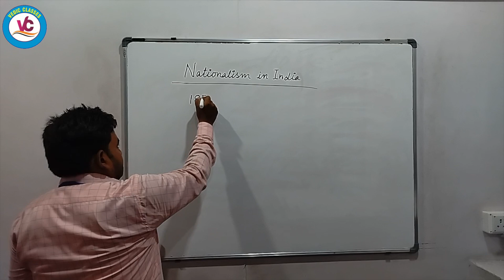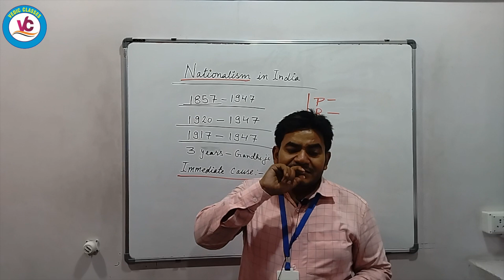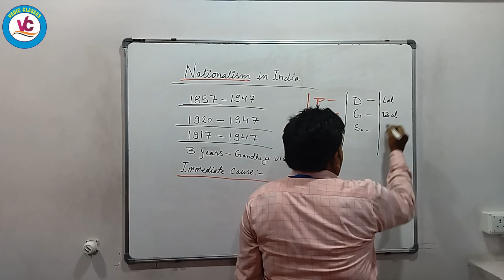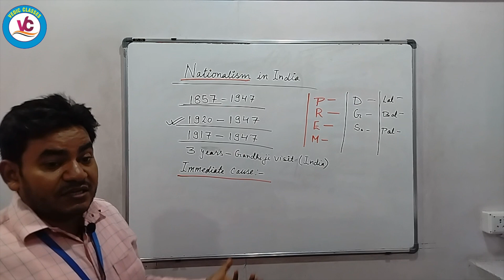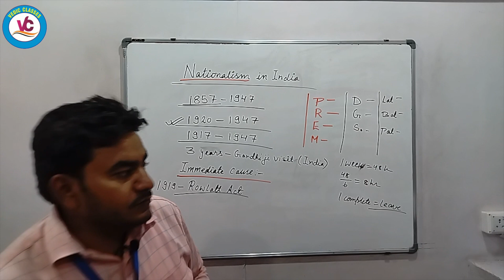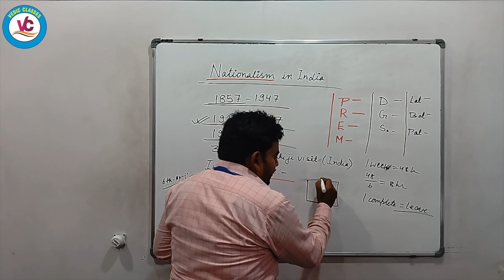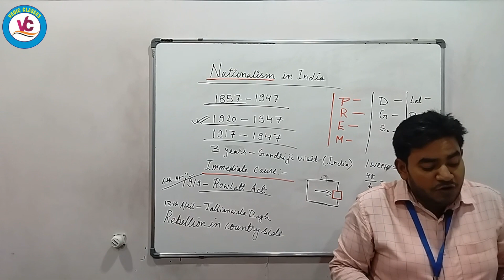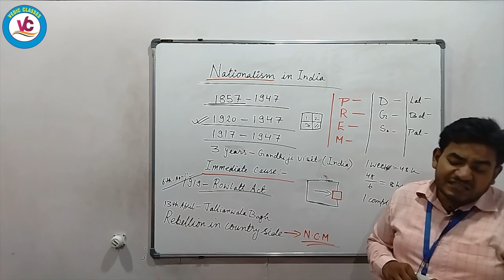|SST| |Class 10 CBSE||Nationalism in India|Lecture 1|